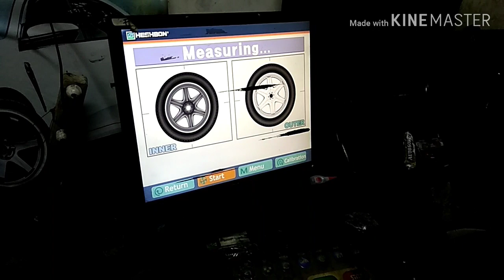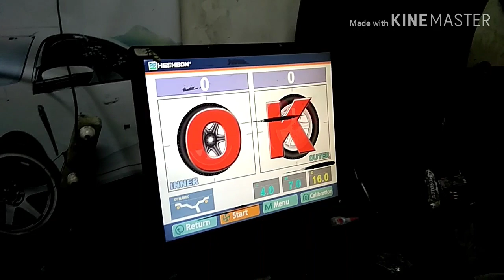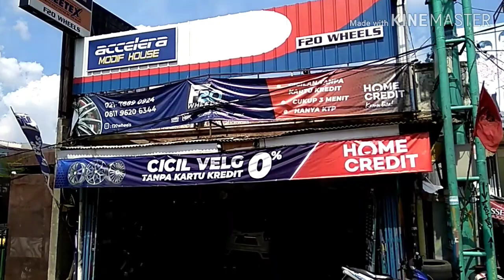Toyota Yaris Ganti Velg Yang LAGI VIRAL - ORIGINAL HSR WHEEL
Mobil Toyota yaris ini Menggunakan Velg Orisinil HSR WHEEL yang sedang Viral Yaitu RAI - S1 Ring 16 Tanpa harus mengganti ban Lama nya...
Yuk ikutin terus proses pemasangan dan hasil nya seperti apa...

eeeiittsss tapi sebelum lanjut...

Spesifikasi :
Velg : HSR WHEEL
Type : RAI - S1
Ukuran : Ring 16
PCD : 4x100/4x114,3
Lebar : 7
Warna : Grey Matt